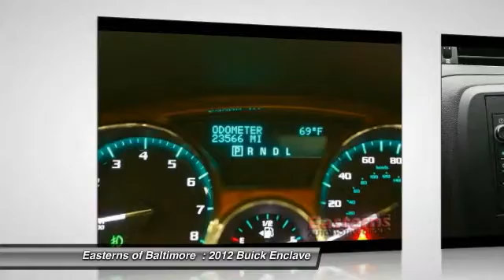2012 Buick Enclave DC, Maryland, and Virginia 95088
2012 Buick Enclave Leather - $27995

Pick up this Black 2012 Buick Enclave, available today at Easterns of Baltimore . Featuring Automatic transmission, it has 23565 miles. This could be the one you've been searching for.